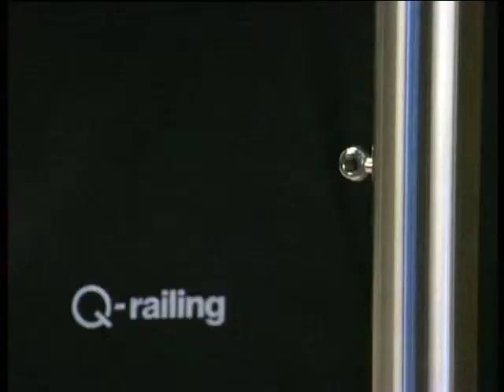Euro-Railing Tips & Tricks [Part 6]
Part 6 of our new HOW-TO guide demonstrating the simplicity of how to assemble our weld-free stainless steel balustrade system.